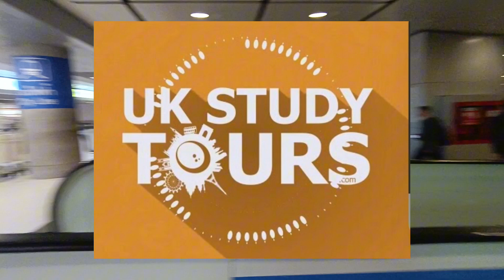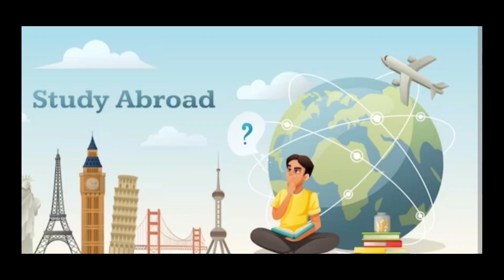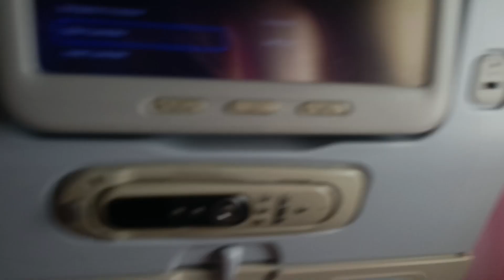Study Tour-October, 2023 Day1 From Ubon To Suvannaphummi Airport, BKK 11-12/10/2023